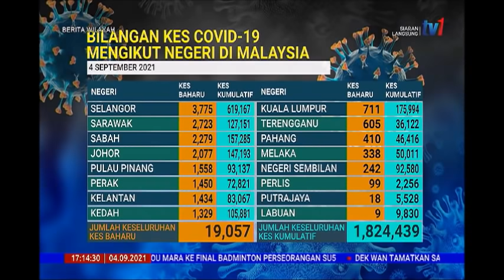4 SEPT 2021-BERITA WILAYAH-BILANGAN KES COVID-19 MENGIKUT NEGERI DI MALAYSIA